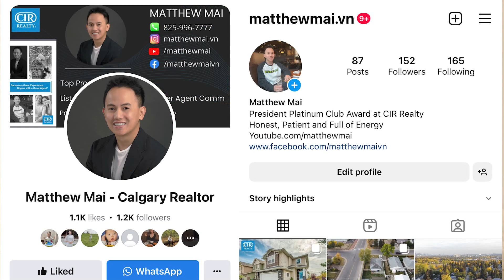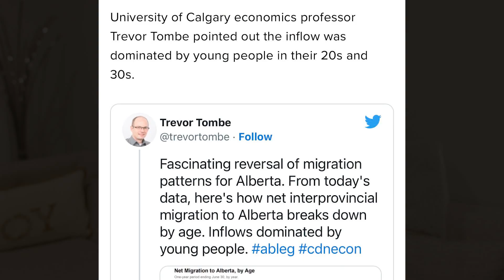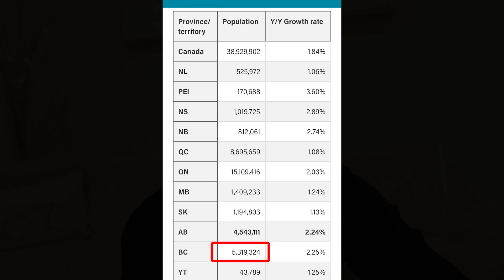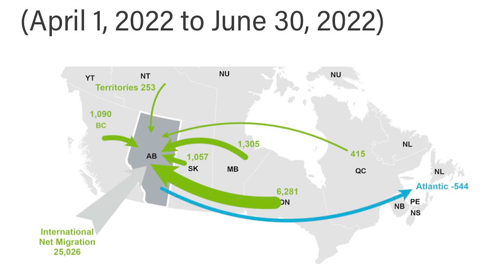Lượng người Canada chuyển đến Alberta LỚN NHẤT kể từ 2014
Cuộc sống Calgary, tỉnh bang Alberta, Canada.